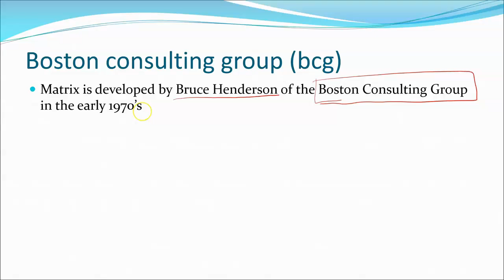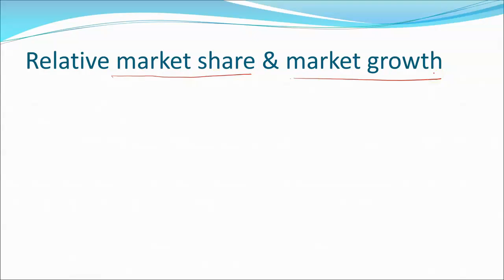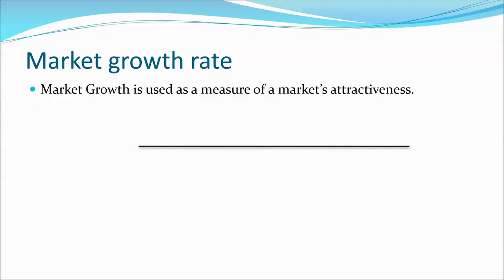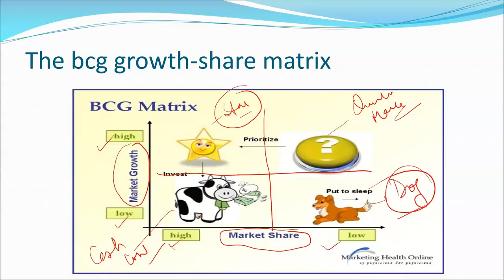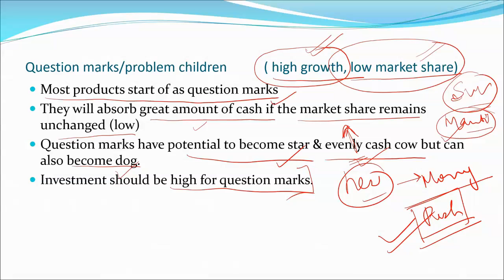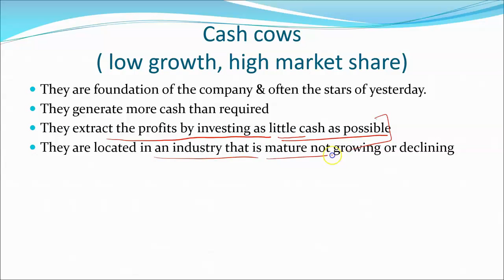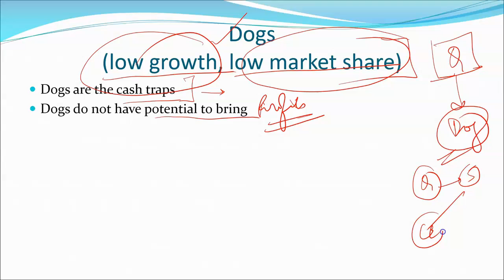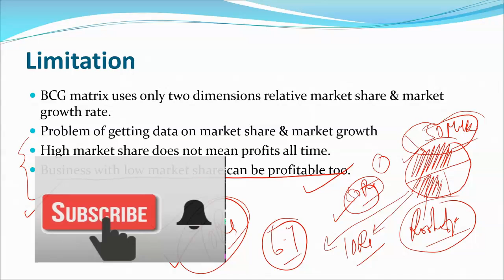BCG Matrix (Boston consultancy group Matrix) | Strategic management | UGC NTA Net Management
This video explains the famous matrix produced by Boston consulting group for analyzing business and products .